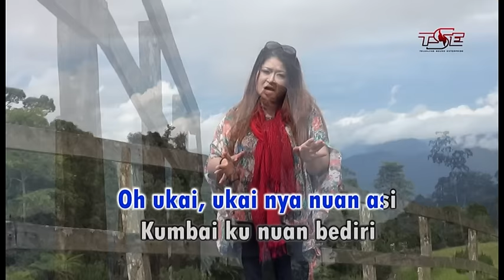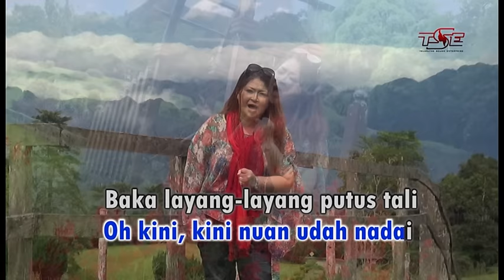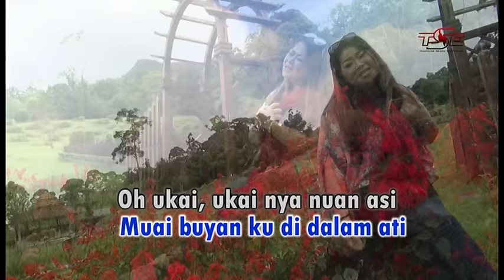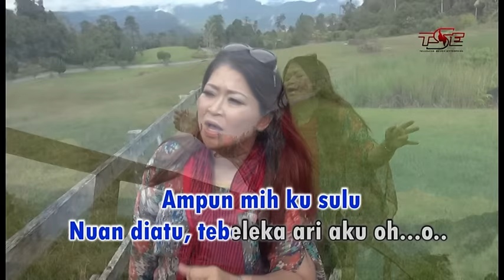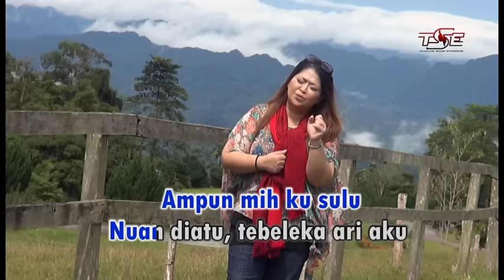Florence Lo - Tebeleka (Official Video)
Official Video for " Tebeleka " By Florence Lo

Composer : Monica Elen
Flute / Guitar by Richard Thias